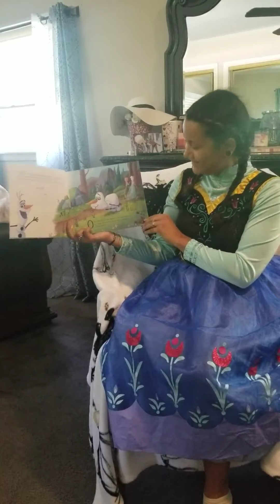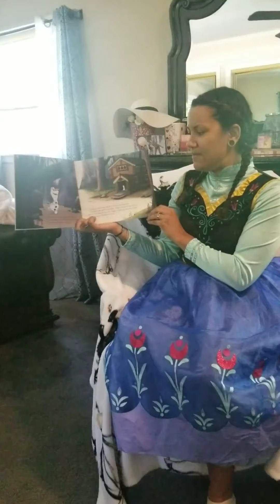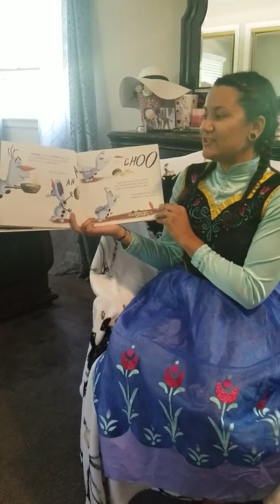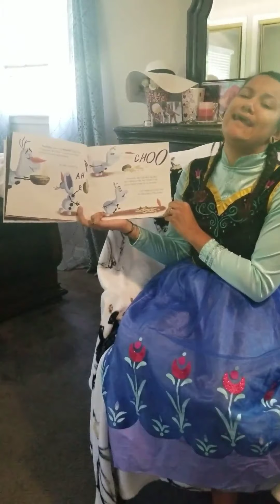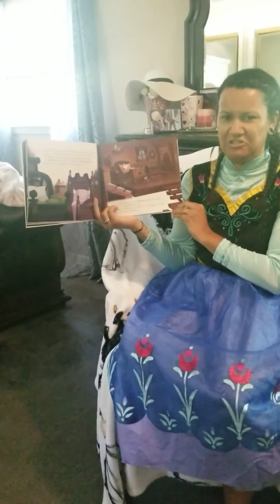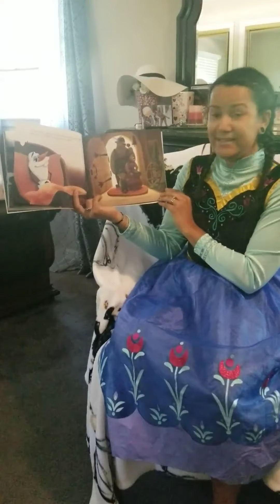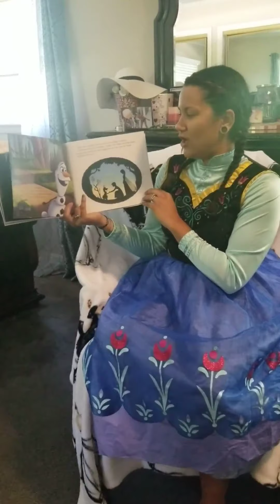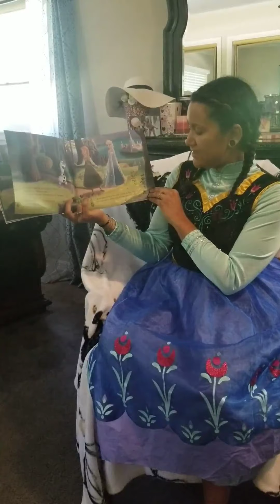| Toddlers | Week 6 - Day 5 - Video 1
Join Ms. McKayla as she reads us her favorite story dressed as Anna from Frozen!

You can follow along with our F.L.E.X.® Daily Activity Plans as we talk about fairy tales and story telling!